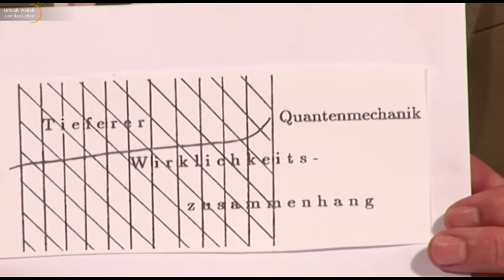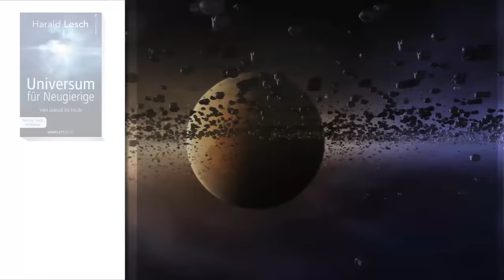Portrait Wolfgang Pauli | Ernst Peter Fischer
Wolfgang Pauli war eine schillernde Persönlichkeit in der Wissenschaftsgemeinde. Der Wissenschaftshistoriker Ernst-Peter Fischer erstellt ein Portrait eines Menschen zwischen naturwissenschaftlicher Genialität und dem Nachtleben auf St. Pauli.

Vielen Dank für Ihre Unterstützung!